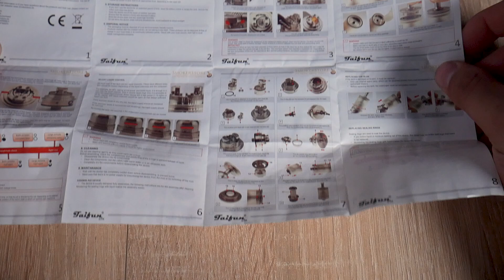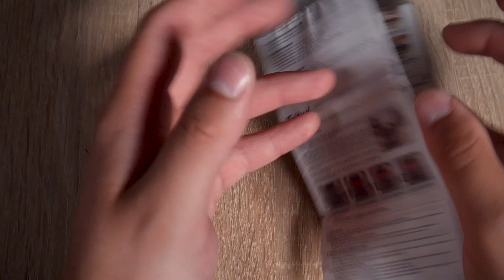Smokerstore Taifun GTR RTA apžvalga | BALKONO KRONIKOS x DEBESŲ LYGA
Tomas Navickas (Debesų Lyga) ir DEBESŲ LYGOS svečias Karolis Vaitulionis (Balkono Kronikos) apžvelgia Smokerstore Taifun GTR RTA kaitiklį!